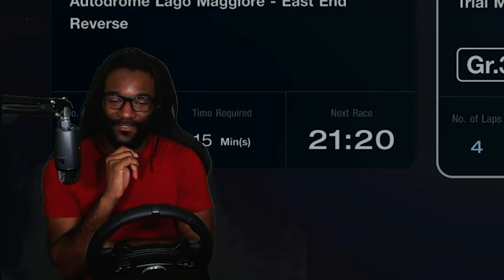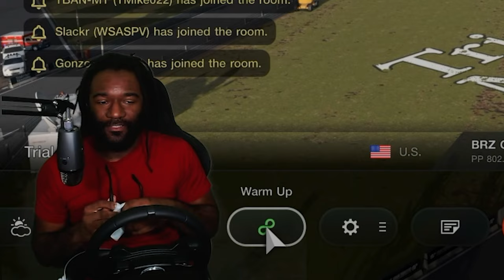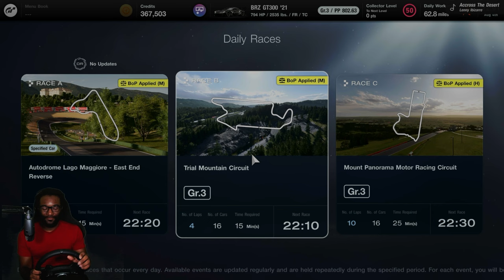Trials and Tribulations on Gran Turismo 7's Trial Mountain | PSVR2